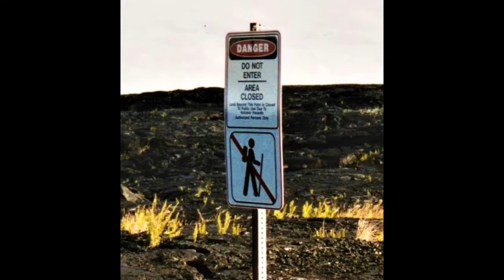HAWAII VOLCANOES NATIONAL PARK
LOTS OF LAVA